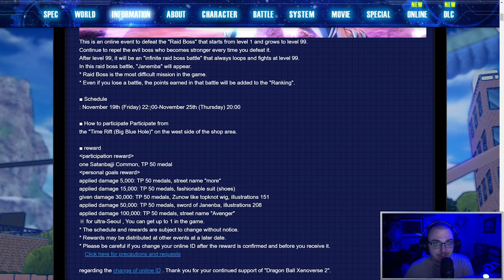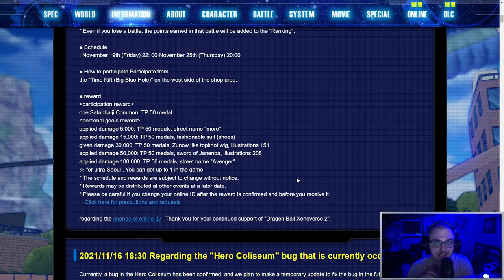NEW JANEMBA RAID DETAILS! STARTS November 19th! | Dragon Ball Xenoverse 2